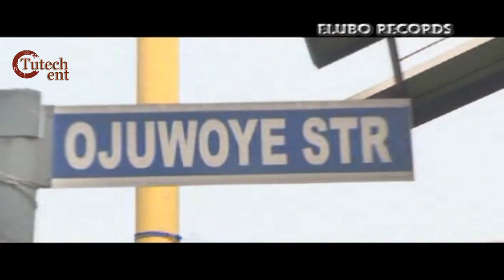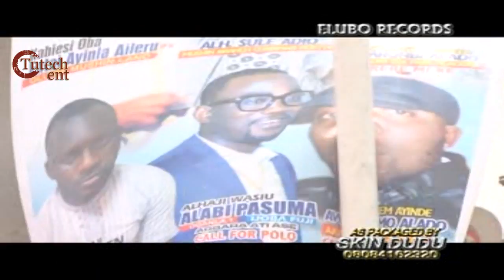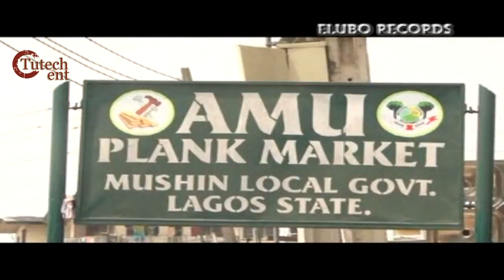Wasiu Alabi Pasuma | Mushin Day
Tutech Entertainment is proud to bring Wasiu Alabi Pasuma | Mushin Day for your viewing pleasure.